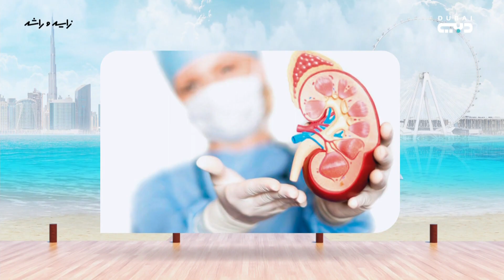فاطمة وسارة : الشغف وروح المبادرة تحول إلى حملات تخدم المجتمع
ضيوف استوديو سارة سعد وفاطمة عبدالرحمن – خريجات جامعيات